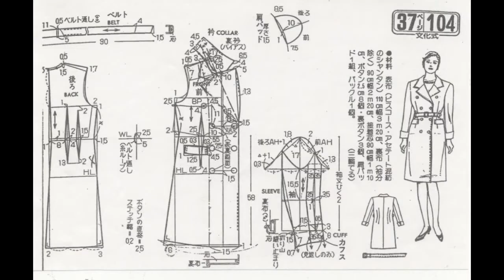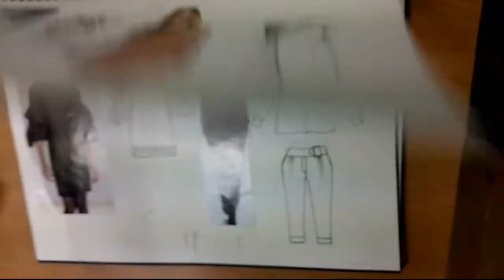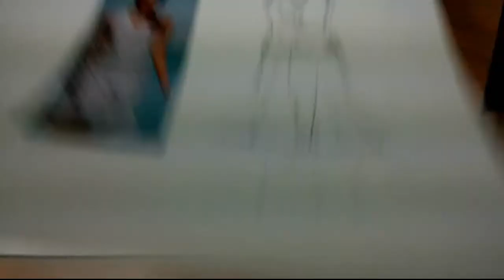작업지시서를 위한 패션 '도식화' 자신있게 그릴려면...?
패션 도식화, 작업지시서를 위한 동영상
기본도식화, 전문도식화,, 패션디자인과